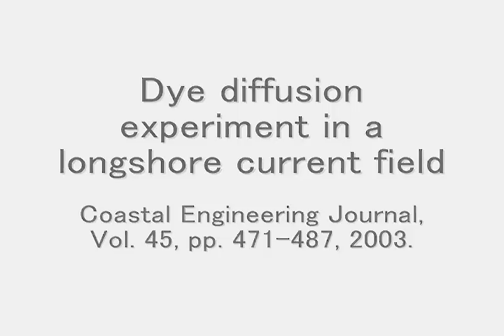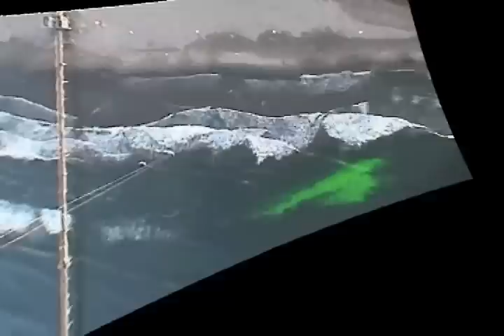Dye diffusion experiment at HORS, 1999.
University of Tsukuba
Department of Engineering Mechanics and Energy
Coastal Remote Sensing Lab
Satoshi Takewaka

Dye diffusion experiment in a longshore current field
Coastal Engineering Journal, Vol. 45, pp. 471-487, 2003.